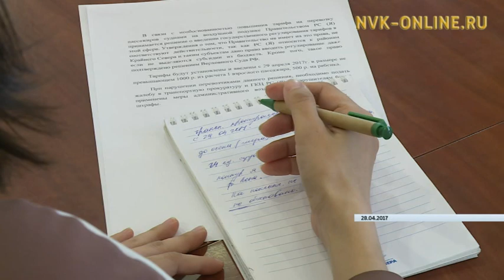Капитаны судов на воздушной подушке перестали выходить в рейсы